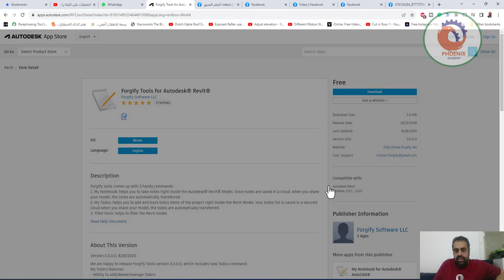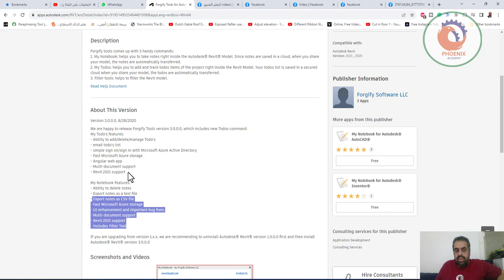Forgify Tools for Autodesk® Revit® ملحوظات داخل الريفيت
❤️ روابط التواصل
✅ انستجرام